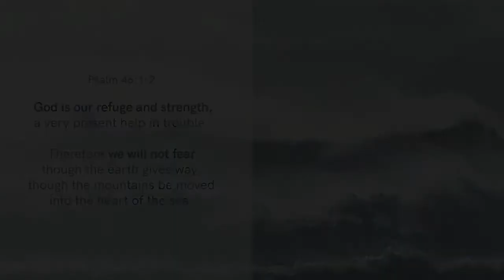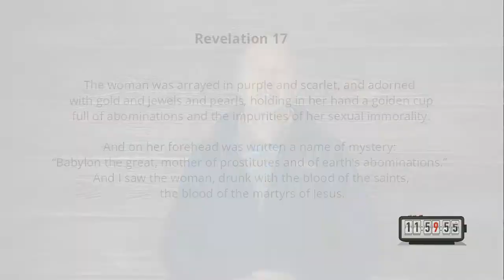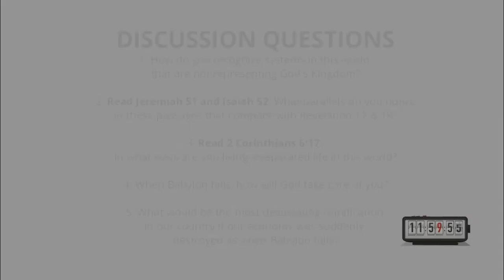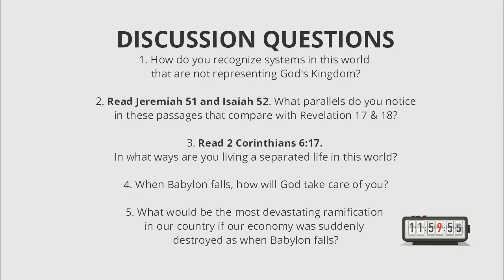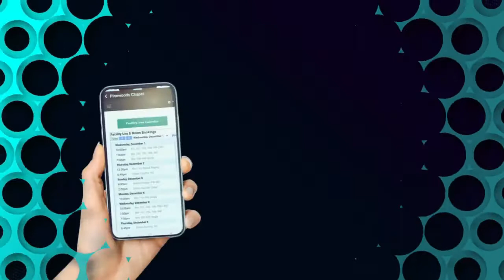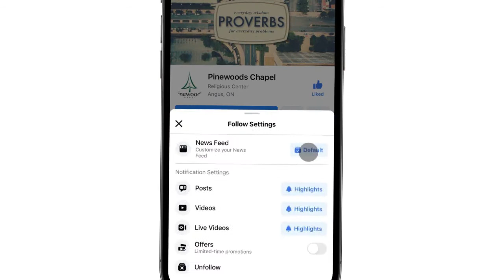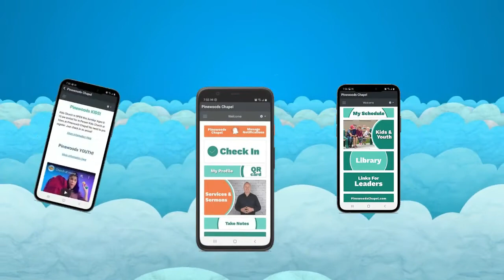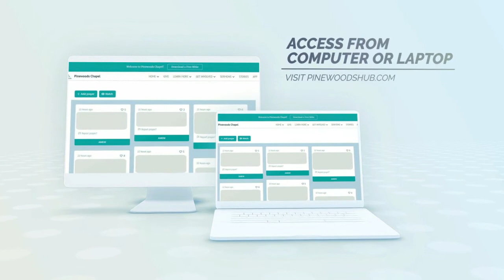Pinewoods Worship Service | COUNTDOWN SERIES | Jan 30, 2022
In the Old Testament, God uses the analogy of prostitution to describe the faithlessness of His people. Throughout history and even to the present, God's people are distracted by false religion, worldliness and sin. In Revelation 17, John writes of his vision of "the great prostitute" that sits on many waters. Could this be a description of those who place their worship and attention on things other than the One True God? Join us as we dig into the enigmatic book of Revelation.